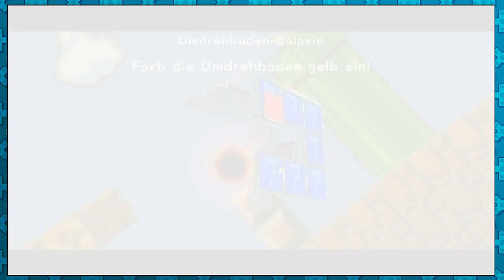Mario Galaxy: "Die planen GENOZID!" -05- CouchNoobs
Im Let´s Play, bei Couch Noobs, gibts heute Super Mario Galaxy!
Für euch an den Controllern sind Jaden und Proxx.

Dir hat das Video gefallen? Dann lass uns doch einen Like bzw einen Kommentar da, so Sehen wir was gut ankommt und was nicht.
Wenn du unser Video Teilst freuen wir uns natürlich auch sehr darüber.

Das nächste mal bei CouchNoobs...
Ciao Baba ;-)